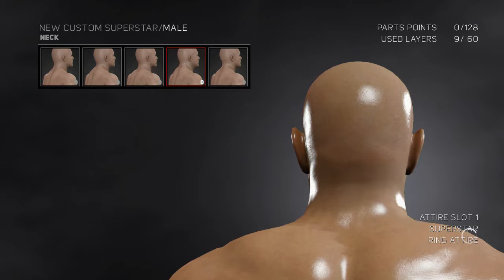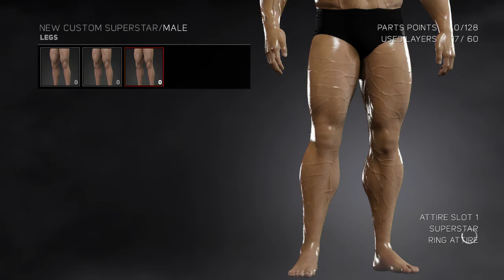WWE 2K17 BODY CUSTOMIZE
WWE 2K17 is a professional wrestling video game developed by Yuke's and Visual Concepts, and is published by 2K Sports for the PlayStation 3, PlayStation 4, Xbox 360, Xbox One, and Microsoft Windows.